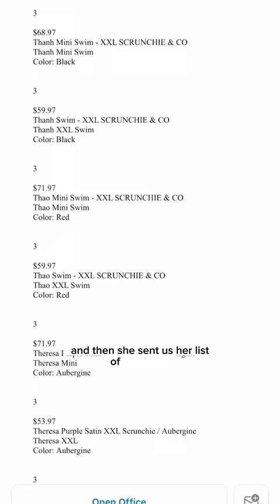Pack A 600 Item Order With Me 📦👯‍♀️ OUR BIGGEST ORDER EVER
600 items, our biggest wholesale order ever. I still can’t believe it. Thank you so much Hessa ❤️🥰 Your single order has made such a impact for our small business. It has been so pleasant to chat with her! BEAUTY SPOT BAHRAIN — check it out if you’re ever in the neighbourhood 🥰 p.s. stay tuned for part two as we navigate the challenges of shipping outside our usual courier ship zone, we had to RE pack into smaller boxes, tape them up, got it returned and shipped AGAIN 😳 I learned so much during the last two weeks of this and Hessa has been so patient and understanding as I’ve updated her through out it all 🫶💐👯‍♀️